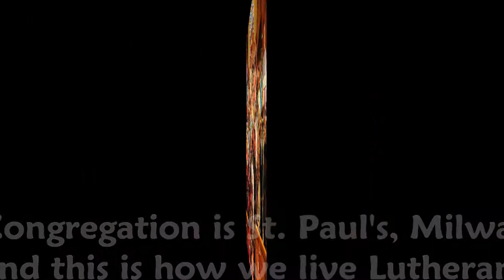St Paul's Milwaukee Living Lutheran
Video for the ELCA Living Lutheran contest